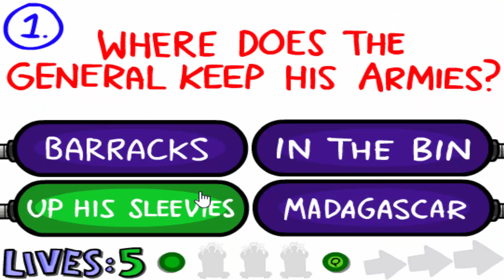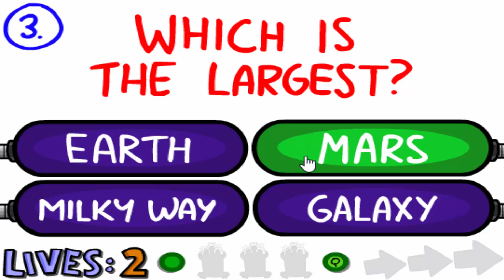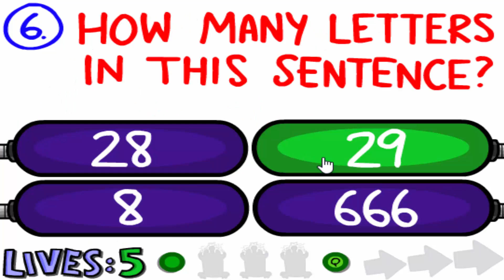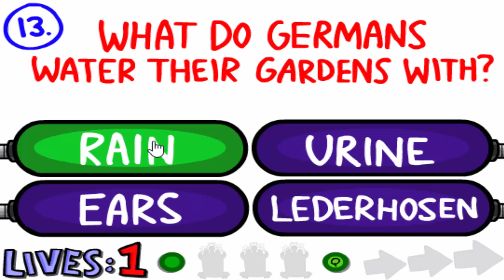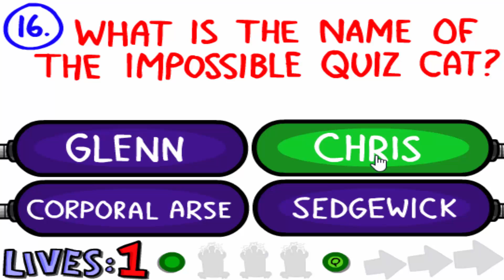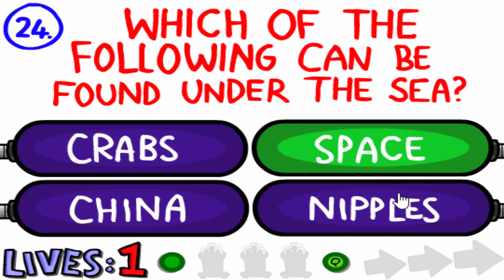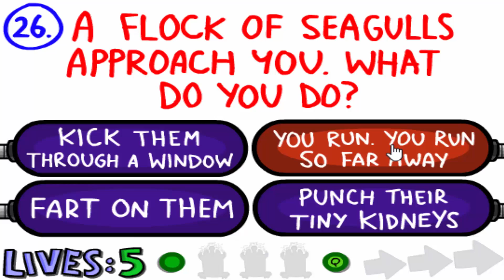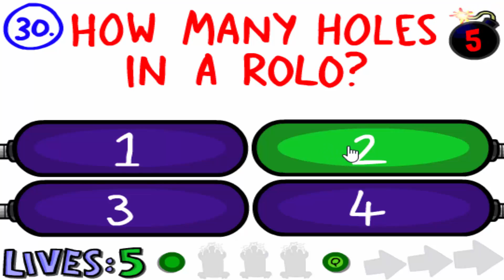SO FRUSTRATING!!! The Impossible Quiz 2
Welcome ladies and gentlemen, to a totally unfair game full of stupid jokes and lies. Have fun.